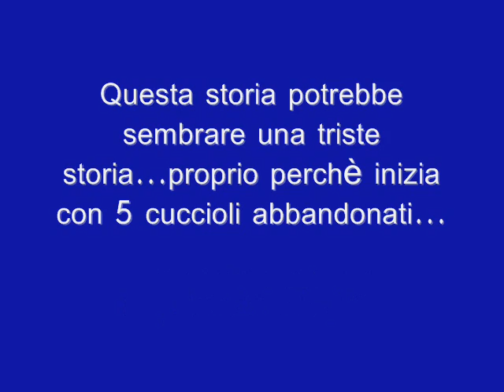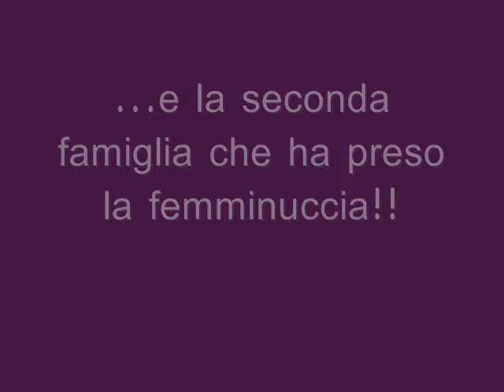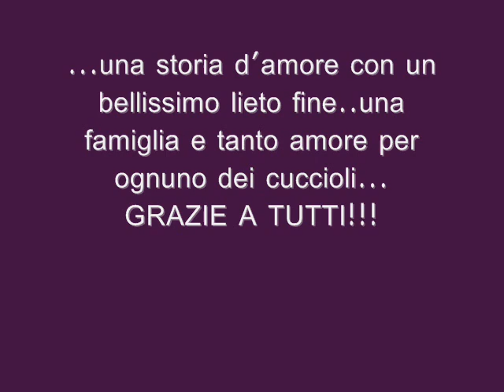Una vera storia d'amore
3 cuccioli trovano casa...ogni tanto ci vuole una bella storia no??...  :)